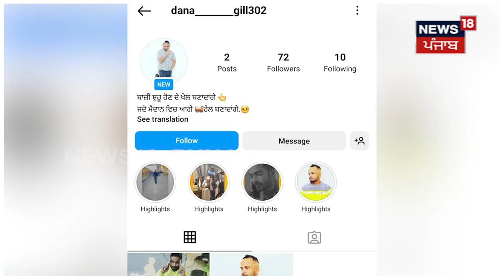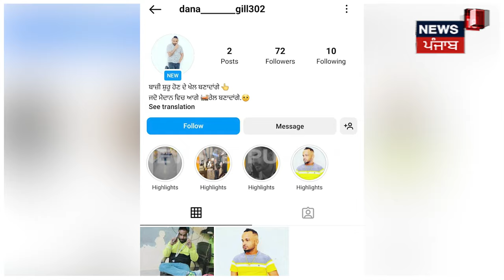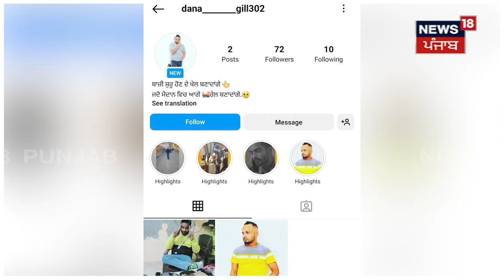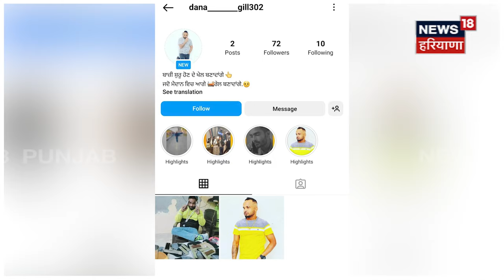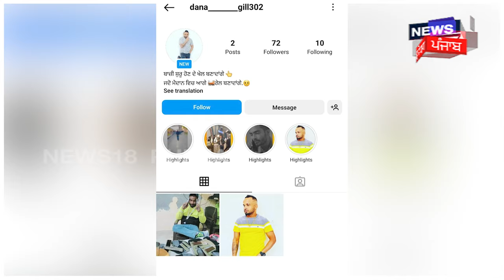Faridkot Jail 'ਚ ਬੰਦ ਬਦਮਾਸ਼ ਨੇ ਮੁੜ ਪਾਈ Insta 'ਤੇ ਫੋਟੋ, ਕੱਲ੍ਹ Jail 'ਚੋਂ ਵੀਡੀਓ ਹੋਈ ਸੀ Viral | N18V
News18 ਪੰਜਾਬ/हरियाणा/हिमाचल एक क्षेत्रीय न्यूज़ चैनल है जिसपर ਪੰਜਾਬ, हरियाणा, हिमाचल, देश एवं विदेश की खबरें प्रकाशित की जाती हैं | समाचारों क साथ-साथ इस चैनल पर समकालीन विषयों पर वाद-विवाद एवं विशेष सीरीज भी प्रकाशित होती हैं जो की काफी रोचक एवं सूचनापूर्ण हैं |n18oc_Faridkot